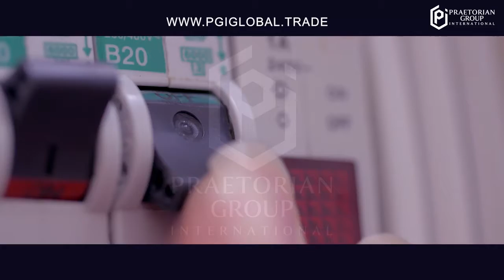PGI - A Good Idea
I have decided to go all-in with PGI because I believe it can help me achieve my goal of helping 100 persons earn $1000 USD per month before December 31, 2020

Ainsworth Edmond/ Visionary Entrepreneur
Questions call/ text/ email be sure to put ‘questions for Ainsworth' in the subject line